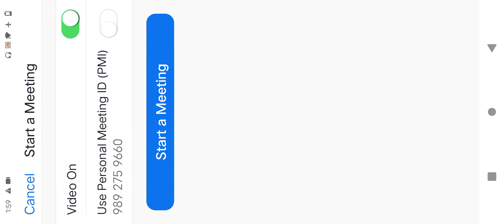Discussion on online and offline classes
Discussion on online and offline.